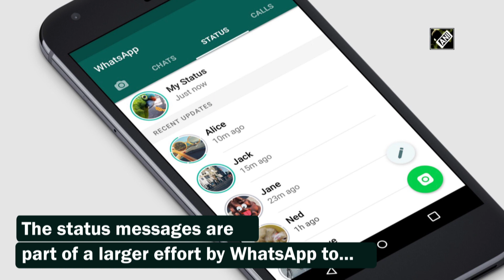WhatsApp now using status messages in attempt to reassure users about privacy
New Delhi, Feb 01 (ANI): American messaging application WhatsApp has now started posting status messages about its "commitment to your privacy," due to misperceptions about the upcoming changes to its privacy policy. While these status messages have been appearing in India for a while now, according to The Verge, the in-app status messages started appearing in the US and UK on Saturday. The status messages read "One thing that isn't new is our commitment to your privacy," along with a reminder that "WhatsApp can't read or listen to your personal conversations as they're end-to-end encrypted." As per the Verge, the status messages are part of a larger effort by WhatsApp to dismiss misperceptions about an upcoming update to its privacy policy. This new update is meant to explain how businesses that use WhatsApp for customer service may store logs of their chats on Facebook's servers. WhatsApp previewed the changes to business chats in November. Given Facebook's history of privacy blunders, however, users misinterpreted the changes to the privacy policy to mean WhatsApp would require sharing sensitive profile information with Facebook. (KP)